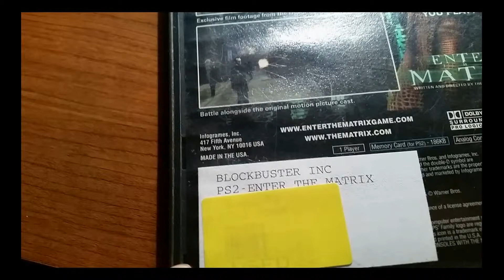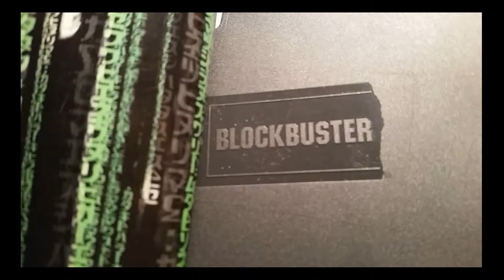Enter The Matrix (PS2) Review! HD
One of the coolest video games of my childhood! Played it for a long time & thought I should make a review of it! Enjoy this review of Enter The Matrix for the PS2!